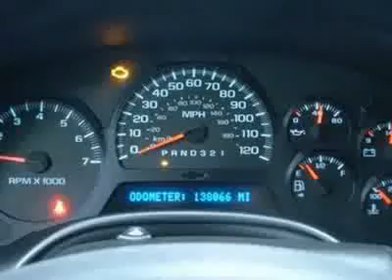2006 CHEVROLET TRAILBLAZER Saginaw, MI 20289834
2006 CHEVROLET TRAILBLAZER Saginaw, MI
Stock #20289834

McDonald Cadillac GMC
5144 State Street

4WD. Hold on to your seats! It's time for McDonald GMC Cadillac! There is no better time than now to buy this terrific 2006 Chevrolet TrailBlazer. New Car Test Drive said it had '...a stunning new engine, stiffer and lighter chassis, sophisticated suspension, powerful brakes and impressive details...' With plenty of passenger room, you won't have to worry about being cramped when it's more than just you in the SUV. Call McDonald and ask about this TrailBlazer today!